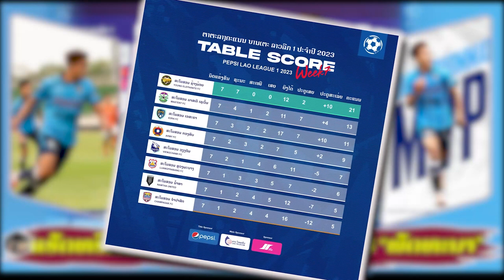Hattrick first player in Lao league 2023, ພັດທະນາ ພົມມະເທບ ເຮັດແຮັດທຣິກ ໃນເປບຊີ ລາວລີກ 2023